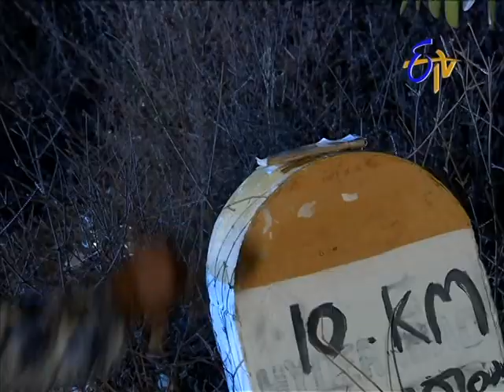Sikharam on 24th January 2013 - Episode No 118